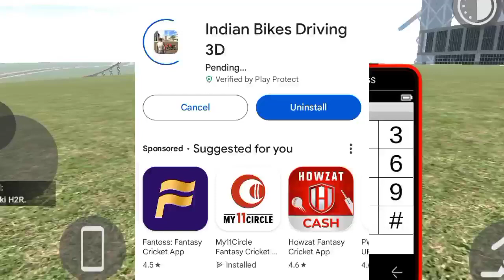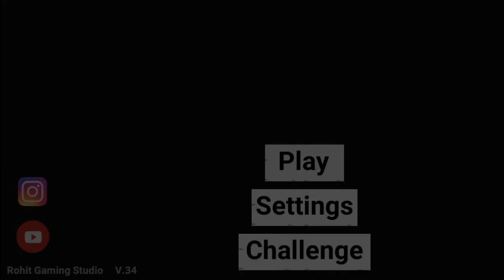Indian Bike Driving 3d New Update V34 😍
indian gangster 3d

RJ HYDRA